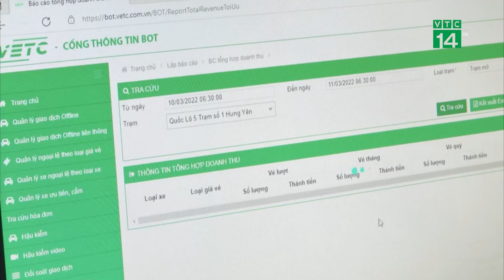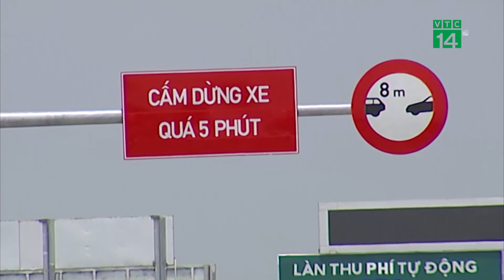Người dân nói gì về ETC?| VTC14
VTC14 |Thu phí tự động không dừng ETC hiện đã được triển khai ở hầu hết các trạm BOT, qua đó giúp người dân di chuyển thuận lợi, và giảm thiểu tình trạng ùn tắc giao thông. Một ví dụ điển hình nhất, đó là mới đây, tuyến cao tốc Hà Nội – Hải Phòng đã chính thức triển khai thí điểm thu phí tự động không dừng toàn tuyến, bằng việc bỏ thu phí bằng tiền mặt. Đây có thể xem là giải pháp để có thể tính tới, áp dụng bỏ thu phí tiền mặt ở các trạm BOT trong tương lai không xa. Vậy, tới thời điểm này, giải pháp ETC trên đang được người dân nhận định, và đánh giá như thế nào?